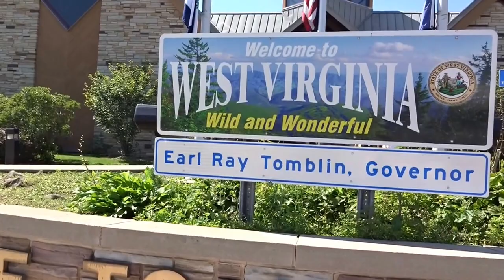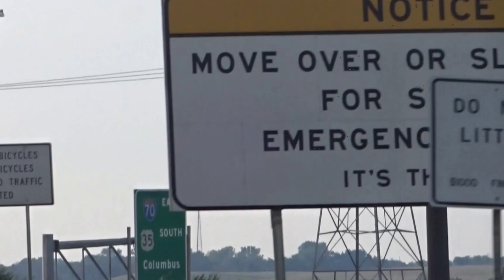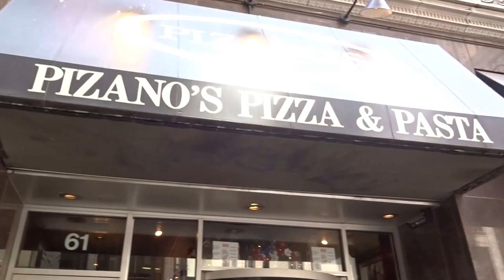Chicago Trip 2015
Chicago Trip July 2015

Store (will re-open soon, will need to update website)

Song : The Future Begins Today